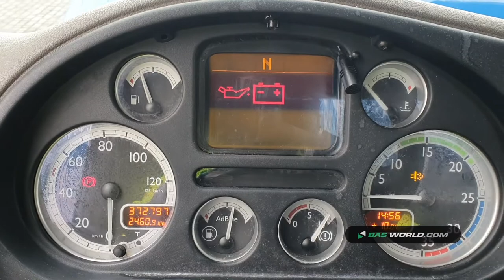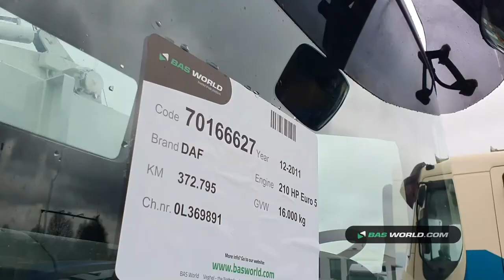70166627 DAF LF